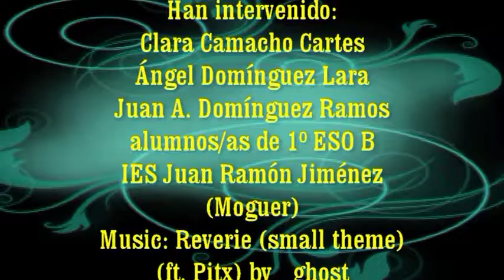Tourist places in Moguer: Plaza de la Iglesia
Algunos / as alumnos / as de 1º de ESO del IES Juan Ramón Jiménez de Moguer han grabado lugares importantes del pueblo y han comentado algo sobre ellos en inglés. Todos estos trabajos se insertan dentro del proyecto Audioguía de Moguer que se está realizando en el instituto gracias a la colaboración de profesores y alumnos.